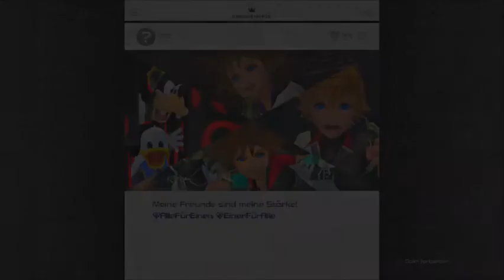Let's Play | Kingdom Hearts 3 | PS 4/Deutsch | Profi Modus | # 03 | Was sollen die Symbole?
Inzwischen weis ich es ^^